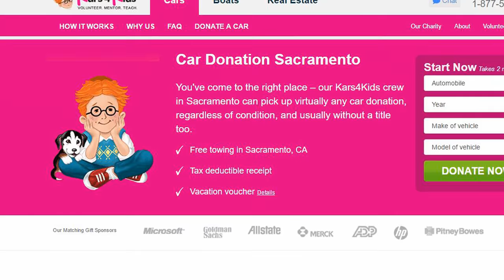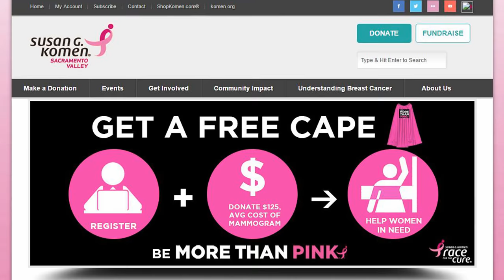Donate Your Car Sacramento|Ultra HD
About Law Solutions, Structure Settlement, Insurance

Gaming the Cinema